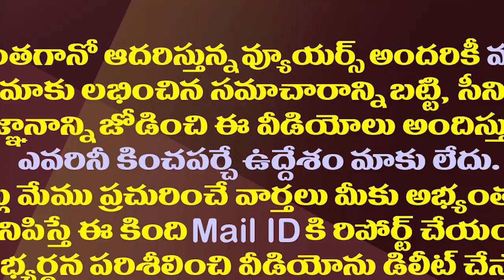మార్గదర్శిలో అక్రమాలివే| Stamps & Registrations IG Ramakrishna&CID ADG Sanjay About Margadarsi Issue